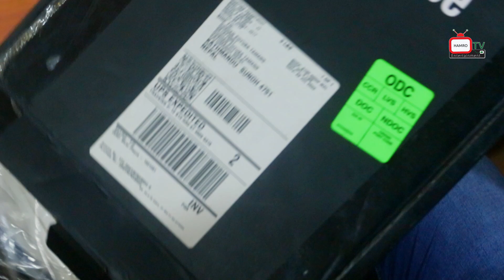Thank You YouTube - Unboxing Silver Play Button / Thank You Everyone Lhapsang karpo / Hamro Tv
हामीलाई माया गर्नुहुने 100K+ Subscribers , हामीलाई बिश्वास गर्नुहुने Content Providers, Companies, Producers, Artists, Directors, Our Team Members, Crew members, सबैलाई धन्यवाद । तपाईहरुको साथ र मायाले गर्दा आज हामीले Silver Play Button अवार्ड प्राप्त गरेका छौ । Unboxing FULL Video

Right for this video is provided by  Roshan Phyuba
Adviser
Ngima Pakhrin

Smarika Lama
NP Pardeshi
Presenter

Guest
SANDIP SYANGTAN
Actor

Camera : Prakash Waiba Tamang

Roshan Phyuba Tamang
Editor /Concept / Publisher / Managing Director

Camera/Asst. Editor : Sensai Pema Waiba

Prakash Tamang
Camera Person & Marketing Manager

Gombo Tamang
Project Manager

Technician :
Singa B Tamang

Medical Support
Complete Dental Care -
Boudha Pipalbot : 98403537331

Cultural Support
Ghoilo Supplier Boudha Pipalbot

Gongbo Dance & Dress Hire Center
Sorakhutte Kathmandu

Chhimeki Cafe
Boudha Jorpati
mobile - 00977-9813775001